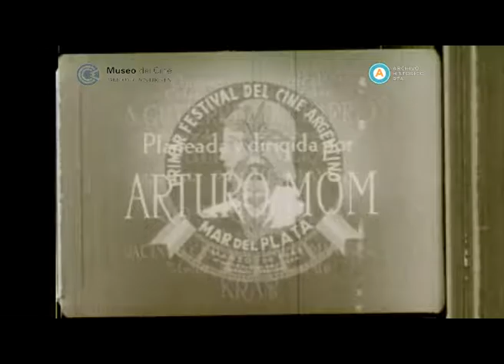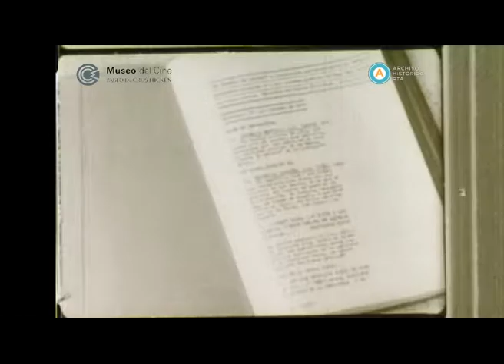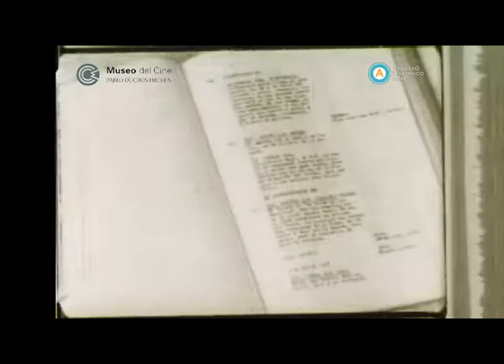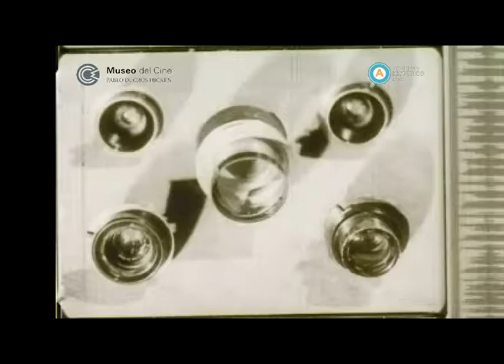AV-5098 Cómo se hace una película argentina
Cortometraje institucional planeado y dirigido por Arturo Mom para el Primer Festival del Cine Argentino en Mar del Plata (lo que fuera la antesala del Festival Internacional de Cine de Mar del Plata, inaugurado en 1954 bajo el título “Festival Cinematográfico Internacional”). La cinta muestra el proceso técnico por medio del cual se produce una película argentina y hace hincapié en el profesionalismo y poderío de la industria cinematográfica nacional. De esta manera, el relato explica de manera pedagógica qué es un guión, un encuadre, una cámara, un boceto de decorado y un fondo proyectado, entre otros, y cómo se graba una escena y la banda de sonido de un film. Rodada en los estudios San Miguel, Lumitón, Argentina Sono Film, Emelco, EFA y Artistas Argentinos Asociados, la cinta reúne a una serie de figuras de la cinematografía nacional (Virginia Luque realiza una prueba de iluminación y Zully Moreno se maquilla antes de salir al set) y muestra el rodaje de películas como “Pobre mi madre querida” (1948) de Homero Manzi y Ralph Pappier, “La calle grita” (1948) de Lucas Demare, “Don Juan Tenorio” (1949) de Luis César Amadori y “La Secta del trébol” (1948) de Mario Soffici. Al finalizar la filmación, los rollos de película son procesados en Laboratorios Alex para luego ser proyectados en las salas en donde el público “dilucida las eternas incógnitas del fracaso o del éxito”.

Desde el año 1947 y hasta 1952 el Ministerio de Educación llevó a cabo el proyecto “Cine Escuela Argentino” destinado a la producción y distribución de cortometrajes pedagógicos que funcionaron como material didáctico en las escuelas del país.